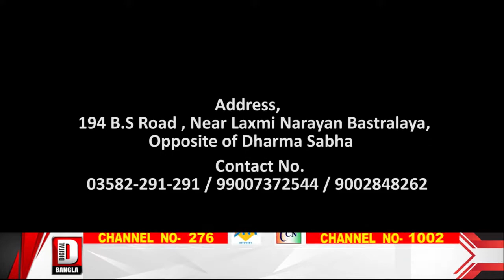অর্থনৈতিক প্রতিবন্ধকতা, জ্যাম পরীক্ষায় উত্তীর্ণ হয়েও চিন্তায় বালুরঘাটের দীপ দাস